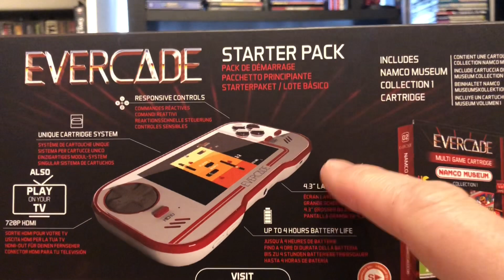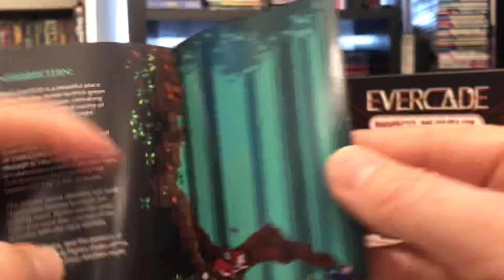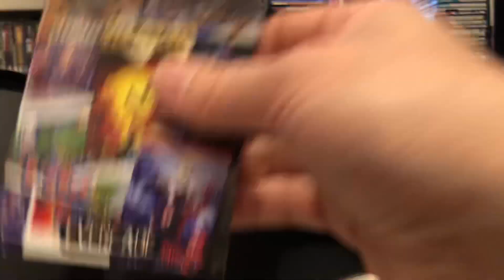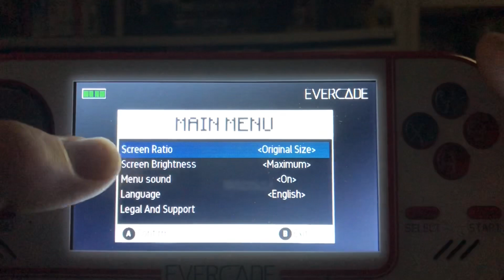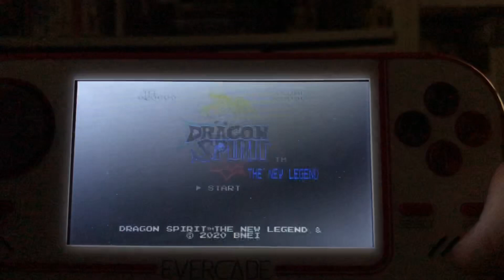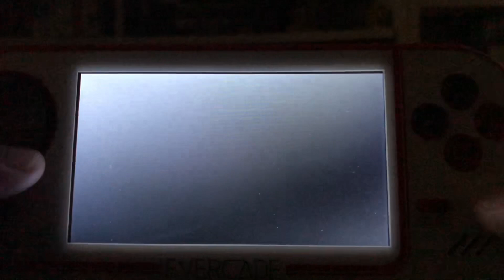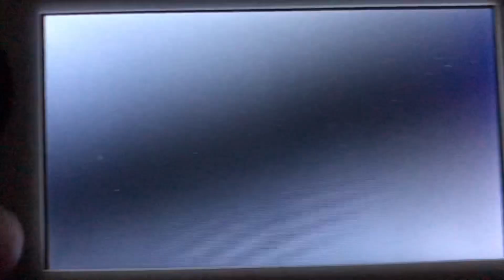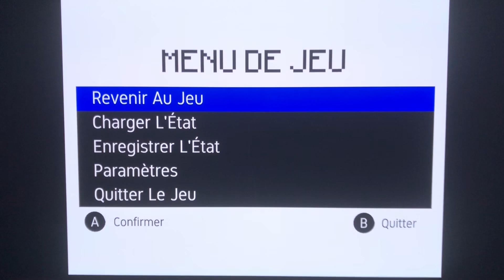Collections et Anecdotes : L’EVERCADE une console officielle du rétro gaming !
Est-il pertinent d’acquérir cette nouvelle console officielle : l’EVERCADE
Le collectionneur que vous êtes est-il tenté de profiter de ces compilations d’éditeurs tels que Namco, Data East ou encore Technos ??
Retrouver des jeux édités sur cartouches titille notre affection dédiée à l’édition physique à contrario du tout démat actuel !